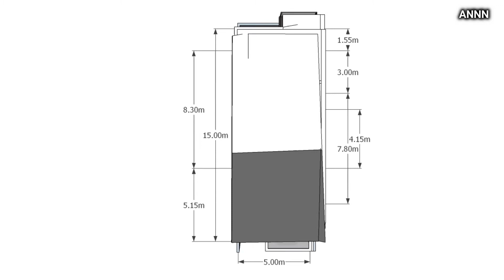Desain Rumah 5x15 Modern Funky / Home Design Funky Modern 5x15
2 Kamar tidur
2 Kamar mandi
1 Ruang tamu
1 Ruang keluarga
1 Carport
1 Dapur dan ruang makan